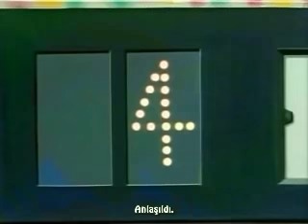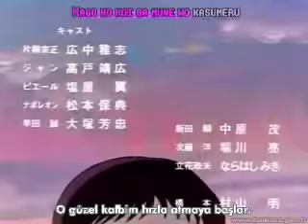Captain Tsubasa Shin 07 part 3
captain tsubasa shin 07 CT-TURK